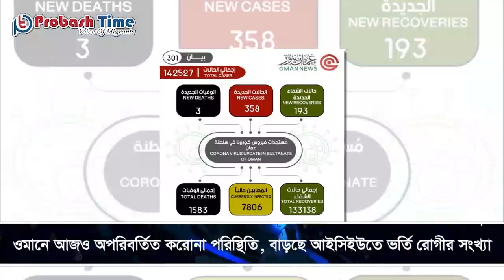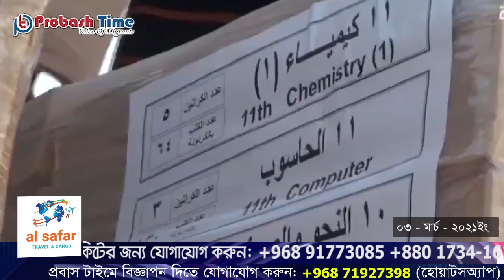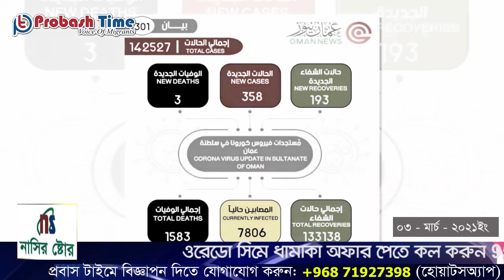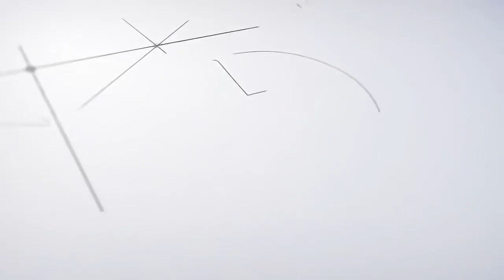ওমান সুলতানের প্রশংসায় বিশ্ব | Oman Sultan | Probash Time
শিরোনাম
১, এবার যুদ্ধবিধ্বস্ত ইয়েমেনের পাশে সহযোগিতার হাত বাড়ালো ওমান
২, জমজম কূপের প্রধান প্রকৌশলী ডা. ইয়াহিয়া হামজা আর নেই
৩, বিশ্বে দ্রুত কন্টেইনার হ্যান্ডলিংয়ের প্রথম স্থান অর্জন করলো ওমান
৪, গত একমাসে ওমানে করোনায় মৃতের সংখ্যা বেড়েছে ২৭ শতাংশ
৫, ওমানে আজও অপরিবর্তিত করোনা পরিস্থিতি, বাড়ছে আইসিইউতে ভর্তি রোগীর সংখ্যা
৬, অবশেষে কিছুটা শিথিল হলো মালয়েশিয়ার লকডাউন
৭, হজ পালনকারীদের জন্য করোনা টিকা বাধ্যতামূলক করলো সৌদি সরকার
৮, এবার ভারতের মাদ্রাসায় পড়ানো হবে হিন্দু ধর্ম গ্রন্থ বেদ গীতা রামায়ণ

- Team Probash